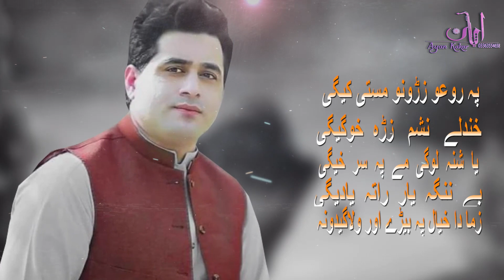Shah Farooq New Songs 2020 | Da Siyalo Sara Siyal Yum | Shah Farooq Pashto Tappezi | شاه فاروق ٹپیزی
Ayan Kakar Productiom presented you new pashto Song of Shah Farooq. Poetry of this song is written by . Video Edited by Ayan Kakar.

Song name : Da Siyalo Sara Siyal Yum
Singer : Shah Farooq
Poetry :
Editing : Ayan Kakar

Thanks for Watching pashto songs pashto tapay kakari ghari afgani pashto songs audio pashto songs kakari tappay | Tappey tappezi | Pashto Songs  | Shah Farooq Musafari tapay tapay  | Shah Farooq Armani Tapay  | Da Siyalo Sara Siyal Yum | Shah Farooq new song kakari tapay shah farooq tappezi